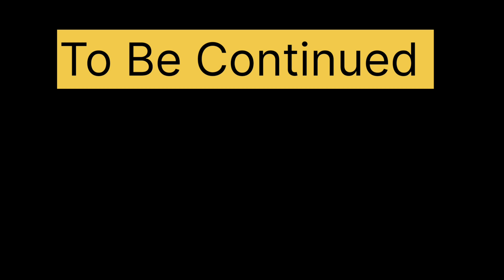इतना खतरनाक surprise दे दिया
इतना खतरनाक surprise दे दिया || ‎@Musafir Pahadi Travel Vlog